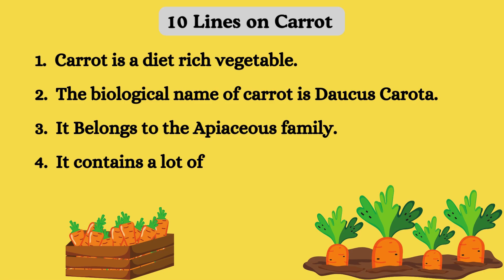10 Lines on Carrot in English | Essay on Carrot for Kids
10 Lines on Carrot in English
Essay on Carrot for Kids
Few sentences on Carrot
Easy essay on Carrot
5 Lines on Carrot
Essay on Carrot
Essay writing